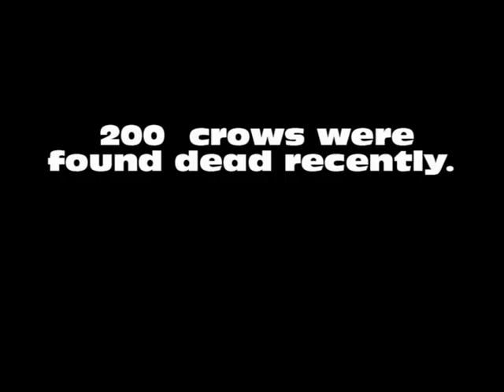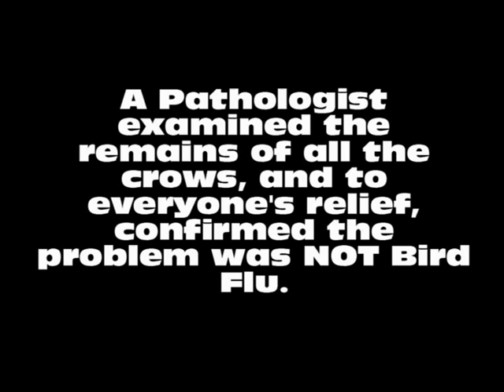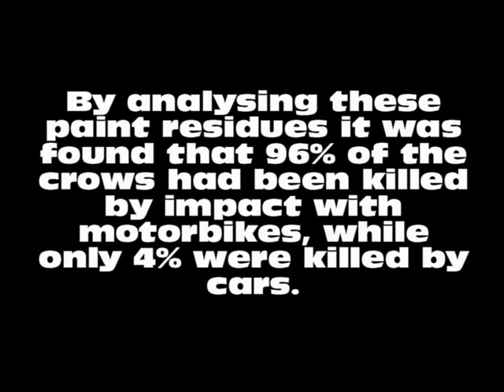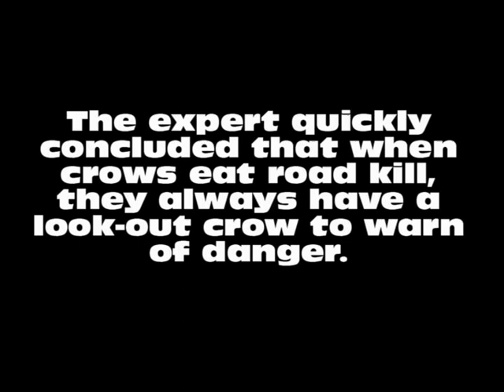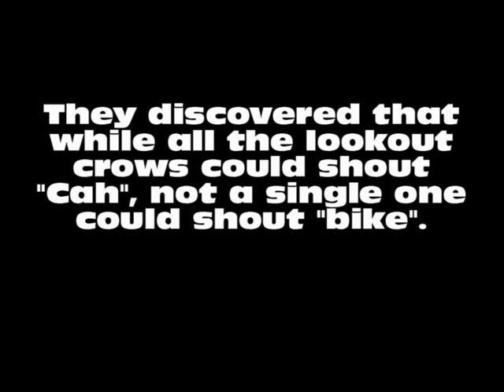JOKE Of The Day #89 - What Killed 200 CROWS ?